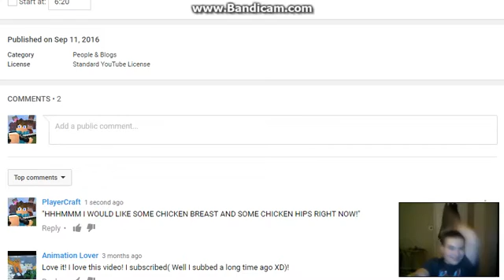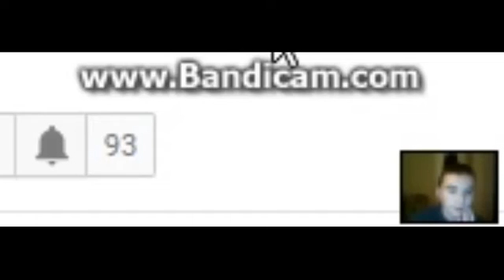lets react to Jazzyart 412s Fnaf 2